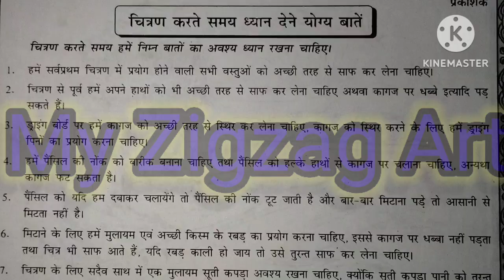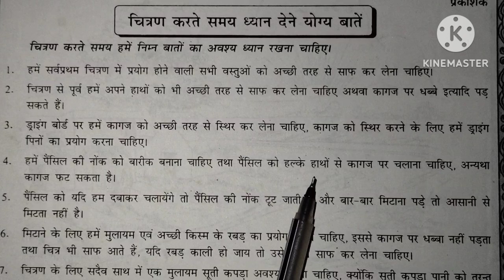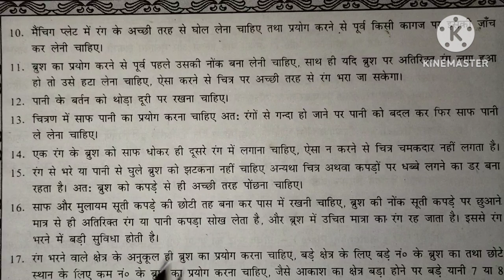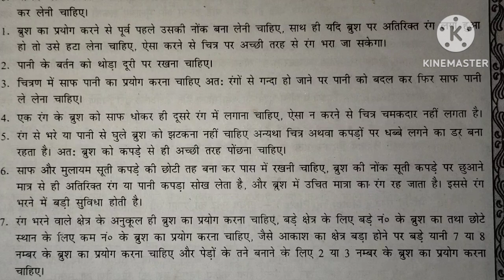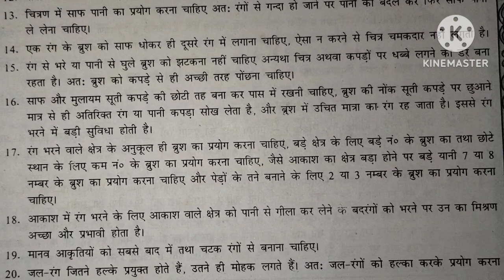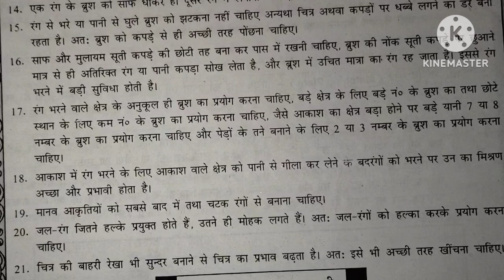चित्रण करते समय कुछ खास बातें🧐 👨‍🎨👨‍🎨 forbeginners method सभी के लिए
Drawing करते समय कुछ, बातें
जो हमे जान लेनी चाहिए
सभी के लिए उपयोगी